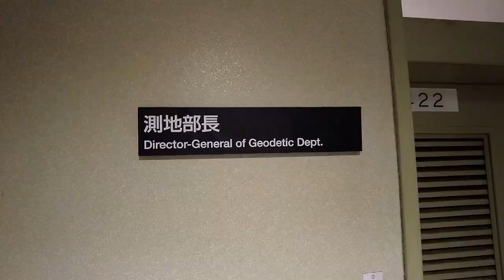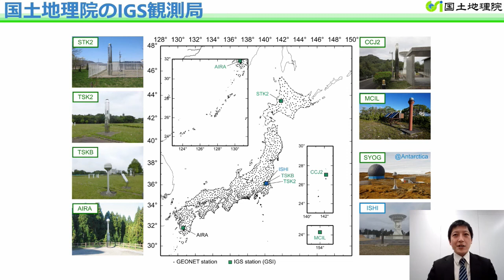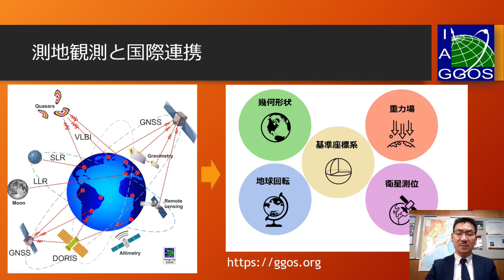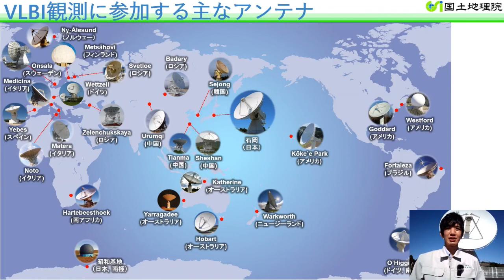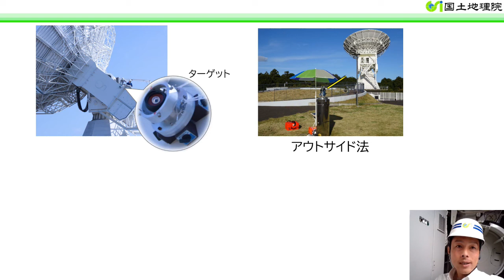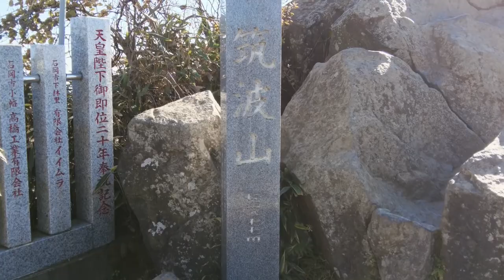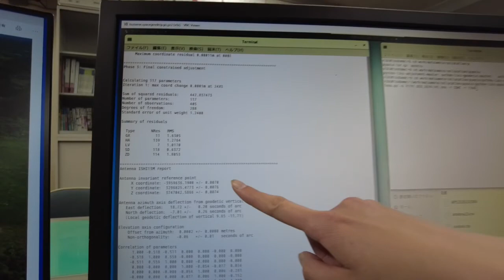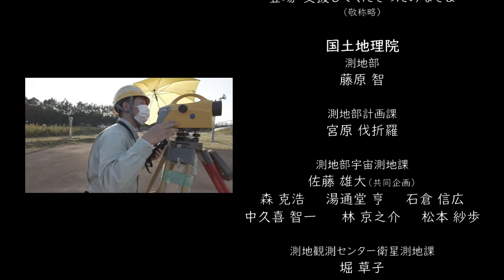国土地理院石岡測地観測局コロケーション（日本語版)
国土地理院の石岡測地観測局における特殊な測量の取材動画です。
企画：一橋大学、共同企画：国土地理院。2021年11月から2022年2月にかけて収録。